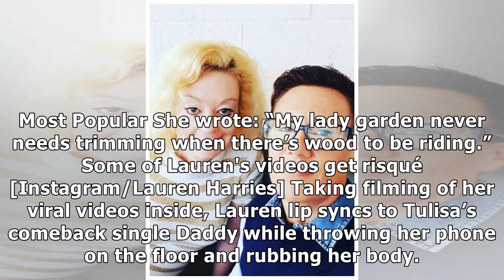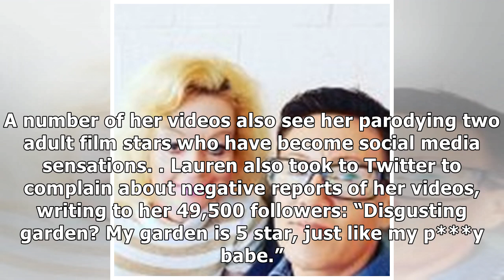Lauren Harries sparks concern after posting ‘bizarre’ videos of herself online